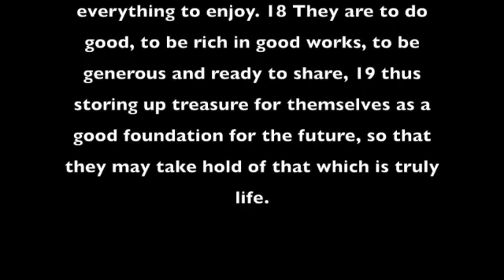Revive Podcast Episode 89: How Does God View Money?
Pastor Jon Wyatt and Justin McElderry join a frank, but uplifting conversation about money and finances, and how we, as Christians, ought to interact with it. Listen to this insightful episode!

“Money is the root of all kinds of evil” - bible verse 1 tim 6:10

Money does not give life, only a person can, namely our creator - Pastor Jon Quote

C.S. Lewis - “If our charities do not at all pinch or hamper us, I should say they are too small.” - Justin quote